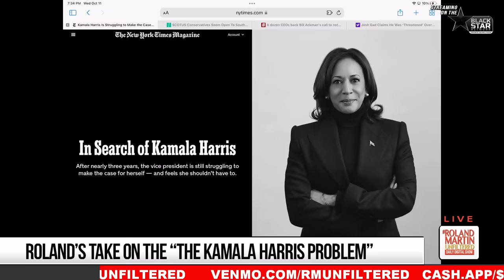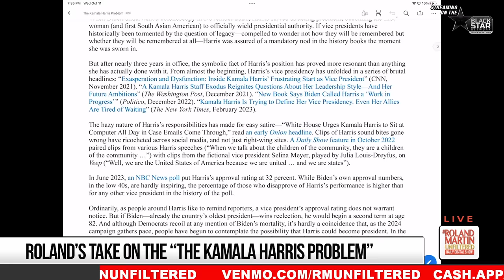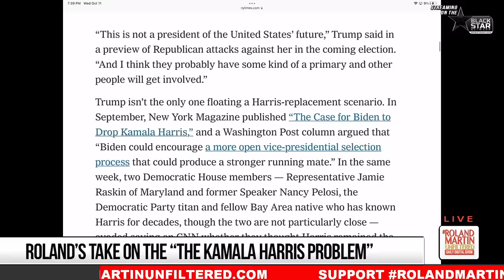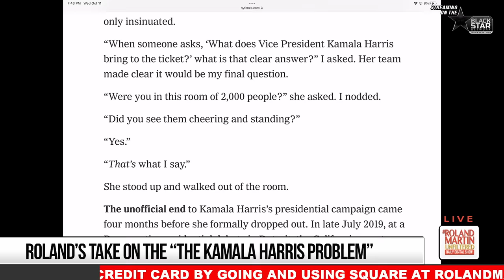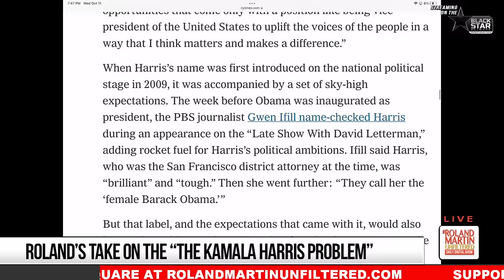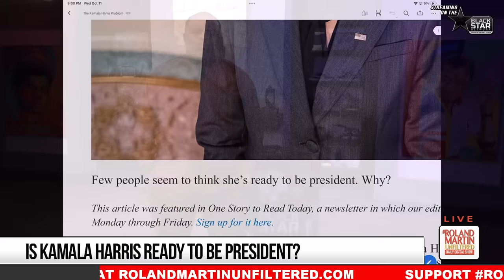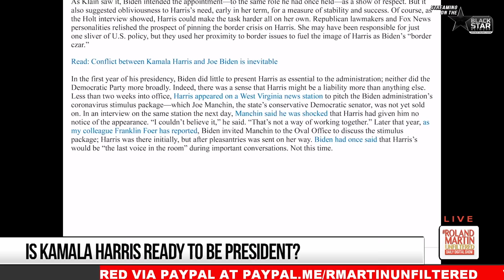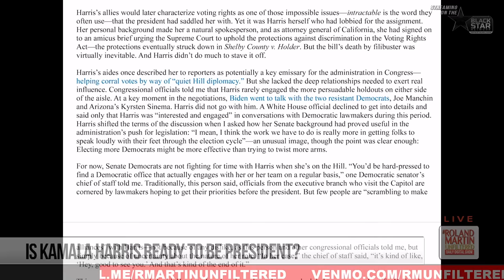Roland DESTROYS media narrative that VP Kamala Harris is a PROBLEM